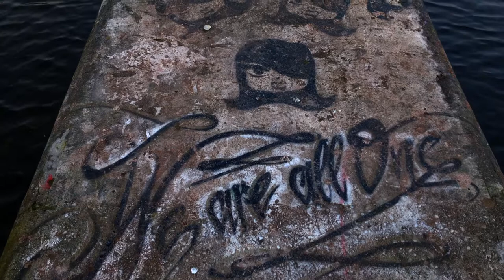Amsterdamica S01E33: Just Looking 2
Sometimes you look down and it’s a case of: “Hey! What’s that?”